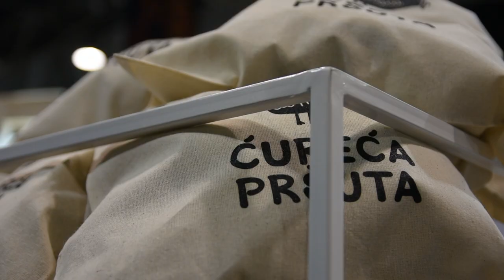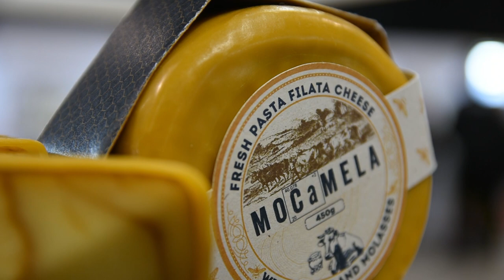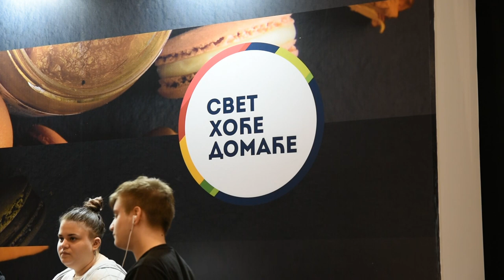Najbolje iz Srbije - II Belgrade food show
Da li je Srbija postala zemlja visokokvalitetnih prehrambenih proizvoda?
Sagovornici:
Miloš Pejčinović - Asocijacija za promociju srpske hrane
Katarina Jovanović - "Magija zalogaja", Beograd
Ivan Šašić - "Igra ukusa", Beograd
Bogdan Bogdanović - "Vegapčić", Kraljevci
Nikola Stanišić - "Šumska tajna", Veternik
Nikola Mimić - Poljoprivredni fakultet u Zemunu
Facebook : Farma emisija o poljoprivredi